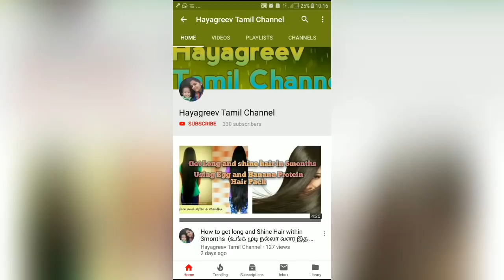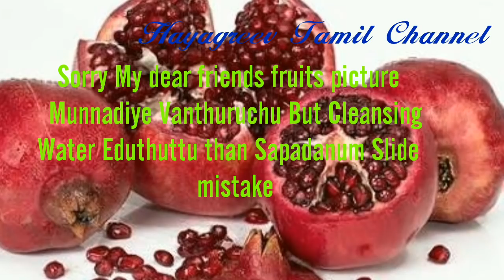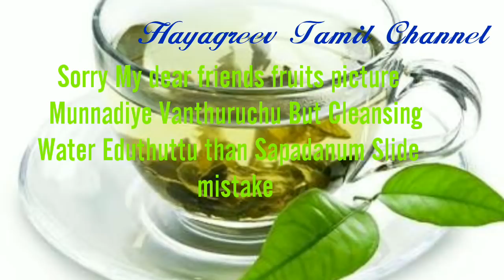Diet Chart In Tamil// Weight Loss Diet Chart In Tamil//Full Day Diet Chart In Tamil Part1//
Hai Friends,

     Today I Shared about my quick Weight Loss Diet Chart this diet chat helps for beginners who want to loss over weight this diet chart uses for college going boys and girls, and also office going people's.

With love,
Anithagopinath,